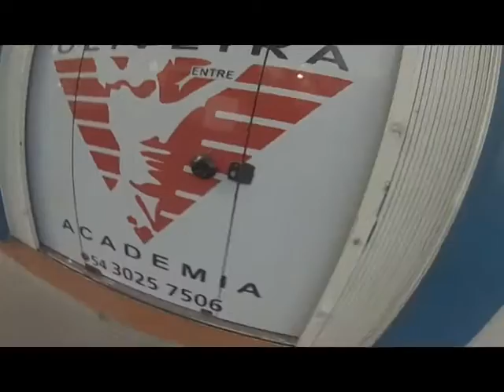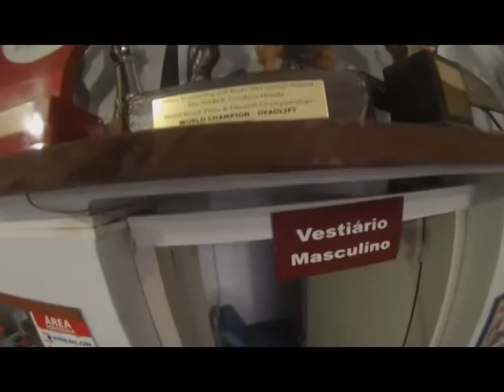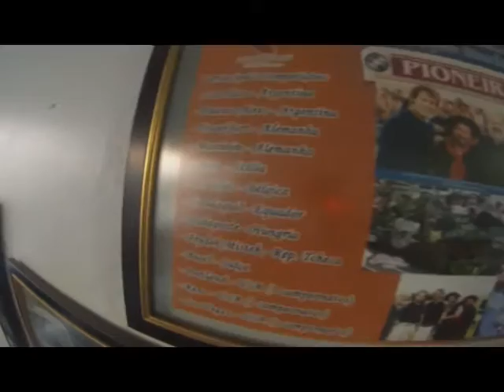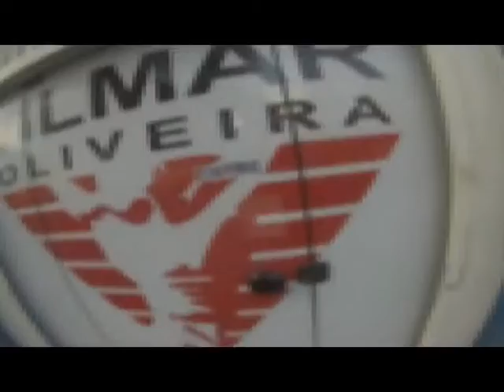Academia Vilmar oliveira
Un breve tour por la academia del profesor Vilmar en Caxias do Sul